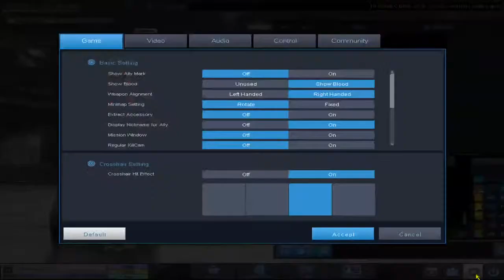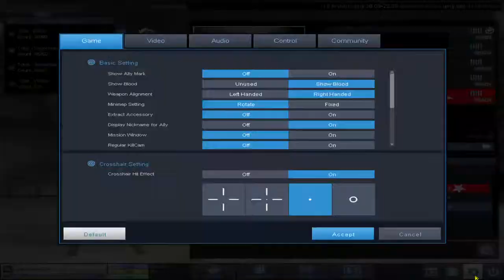WicenZOo PB DERECELİ GO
POİNT BLANK